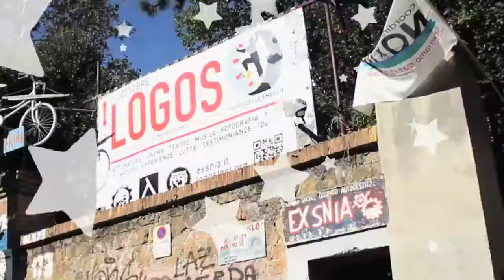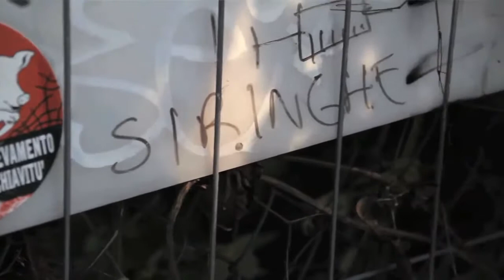07 FATA RENZINA PULCINI E IL MAGICO LAGO DELLA PRENESTINA